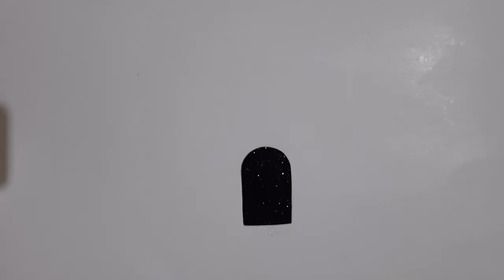How To Make Easy Cute Pencil Decoration With Foam Sheet?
Hello Guys,
Welcome to my
DOODLEKARNAMA channel
Learn How to make easy cute pencil decoration with foam sheet ?
I am using here Colorful Foam Sheets, Pencil, Hot Glue gun etc. You can use any type of colorful foam sheets for create this. This is super easy steps to do, I think you enjoy it and love it.

About- DOODLEKARNAMA is a Youtube channel, where you will find art related tutorials ,some time art challenges, DIY art & craft works, and art related vlog.